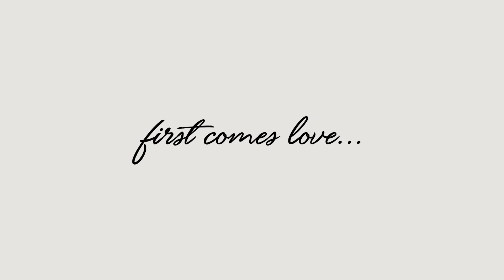Big announcement -- we've got some news...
We've got some news to share...

Jill and I couldn't be more excited to share that we are expecting our first child in June 2018.
A stop motion unique pregnancy reveal.